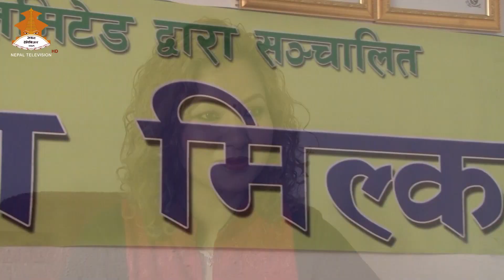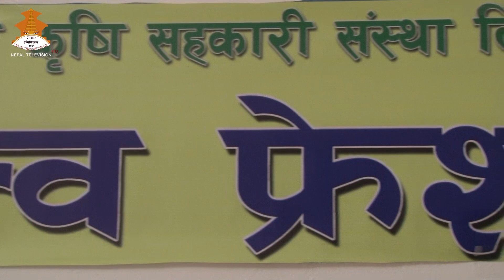आधुनिक प्रब्रिधिको दुध उद्योग || KRIHI SAMAYE SAMDHARVA || Nepal Television 2076-11-06